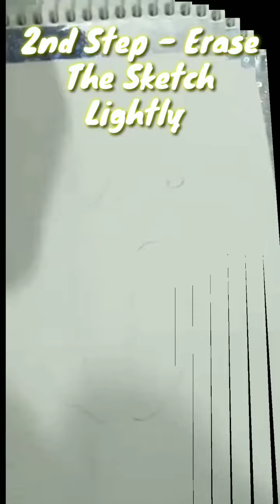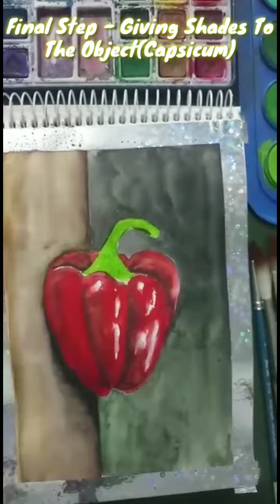Still Life Painting (Capsicum)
By Sunil K